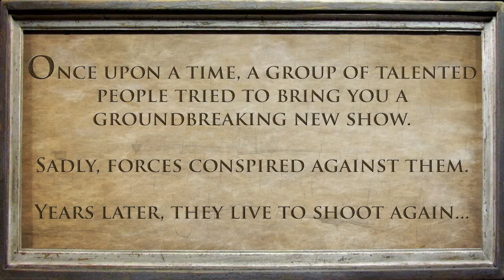The N&N Files Tello & Indiegogo Campaign Video Nikki and Nora - Making it happen!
The Story

The N&N Files follows New Orleans locals Nikki Beaumont (Liz Vassey) and Nora Delany (Christina Cox) as they juggle the inner-workings of their personal lives with their roles as private investigators in America's oldest party town.

Nikki and Nora's unique perspective and sensibility make them perfect investigators for some of the tawdry and unsolved mysteries of the French Quarter, where secret identities threaten to betray carefully crafted public faces and key witnesses won't come forward without the delicate touch of the "velvet hammer."

Season One "Music, Mayhem and Mothers" takes Nikki and Nora into the underbelly of the New Orlean's music scene when they're hired to work on a case that puts them in the spotlight and the headlights. In the meantime, at home, Nikki and Nora tackle renovating their house while navigating the rising tide of resurfacing family issues.

Make History

Making The N&N Files series will be the first time an unaired network pilot will be re-imagined and made for distribution on the web. And we can't do it without your help.

Our goal is to make the fullest, most complete season possible, which means the more we raise, the more episodes we'll shoot. We have received limited funding from our distributor and an investor, but in order to tell the story the way it deserves to be told we need help from the fans.

The Impact

The Nikki & Nora pilot, made in 2004, was the first lesbian-themed drama series in serious consideration for a network TV slot. While network television remains largely lesbian-free, with crowdfunding and a new distribution outlet (the web), fans can choose what projects they want to greenlight. Isn't it time for a serious crime drama focused on a lesbian couple?

Some people can't contribute financially, but can contribute in several other important ways:
•Help us get the word out! Tell your friends or use the indiegogo share tools to help spread the word via Twitter and Facebook.
•Follow The N&N Files on Twitter at @NikkiandNora, as well as our producing partner @tellofilms, and our actresses @LizVassey & @reallychristina.
•'Like' tellofilms on Facebook.

Who's Involved?

Executive Producers: Nancylee Myatt, the original writer/producer of the pilot, Paige Bernhardt (South of Nowhere, Cowgirl Up S1 & 2) and tello films President Christin Mell.

Co-Executive Producers: Liz Vassey and Christina Cox (Nora and Nikki from the original pilot)

The N&N Cast:

Christina Cox- Nora Delany

Liz Vassey- Nikki Beaumont

Armin Shimerman- J. Hewitt Kemp

Kitty Swink- Mrs. Dottie Ried

Larry Poindexter- Joe Monroe

Wallace Langham- Carl Mottenberg

Tess Harper- Mary Delaney

Jim Beaver- Arliss Fotenot

Janina Gavankar- Lea Sadina

Aasha Davis - Violet Craig

More cast members to be annouced soon. Guest cast commitments based on availibilty.

Thanks so much for any and all help! We couldn't do it without you!